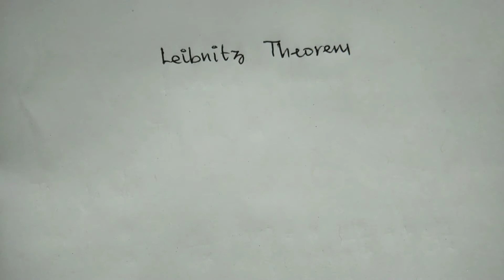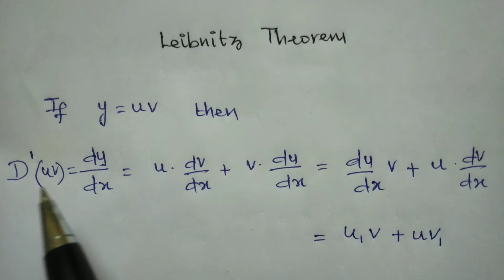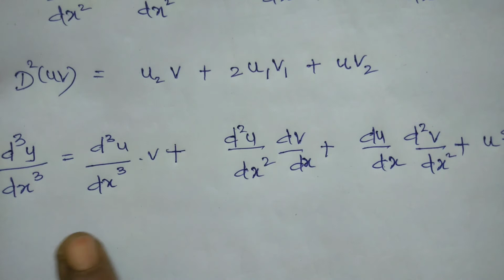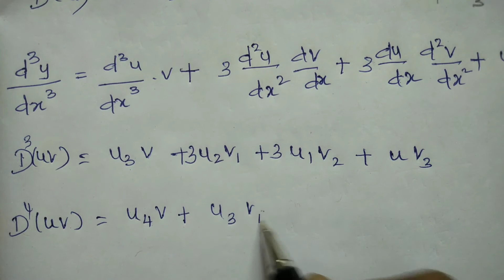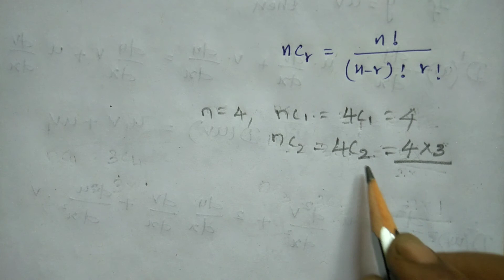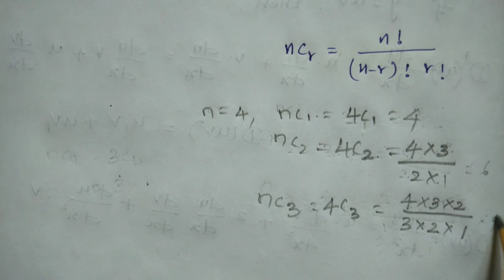Leibnitz Theorem Introduction || Part 2 || In Tamil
Leibnitz Theorem Introduction
Part 2

How to find the nth derivative of e^a x cos ^2 x sin x in Tamil | #11

Sphere Lec #10 in Tamil || Find the equation of the sphere having the circle for a great circle

Sphere Lec #11 in Tamil | Problem | Equation of the sphere passing through a circle and touches the plane